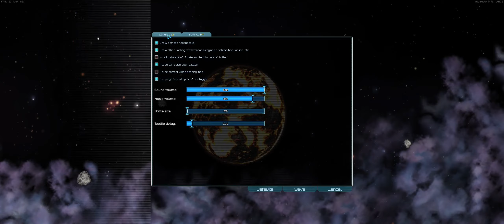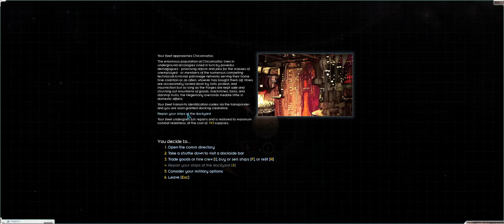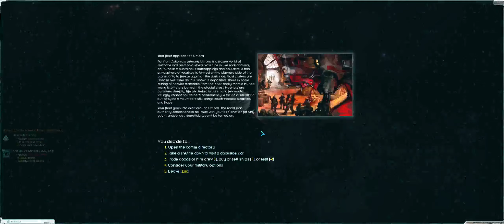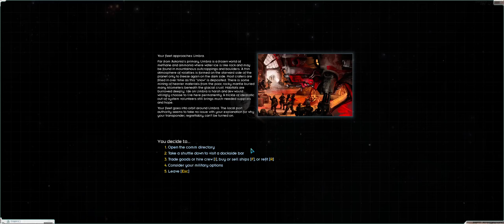BROTHER WITKINS (PART 1): THE ART OF STACKING PLATES: A VANILLA STARSECTOR STORY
~SIDEWAYS